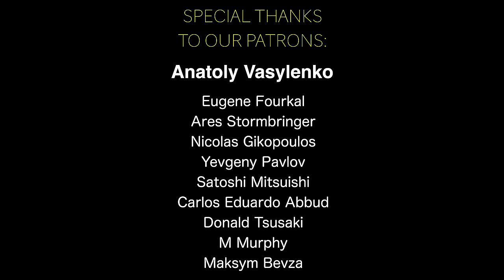Paint It Black - The Rolling Stones (Cover by B&B project)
The Rolling Stones - Paint It Black // Wednesday Addams Plays The Cello // Bandura and Accordion Cover by B&B project.

We recently watched the Netflix series about Wednesday Addams. And we were very impressed by the moment when Wednesday played a song on the cello by The Rolling Stones - Paint It Black. We glad to show you our Bandura and Button Accordion Cover Version of this beautiful composition.

🎧You can listen Paint It Black by B&B project on any streaming platforms

We were able to make this video thanks to the hard work of the armed forces of Ukraine. We would like to express our gratitude to them for the defense of Ukraine against the Russian invaders. Please donate at least $1 to the account of the Ukrainian military. Help stop this war.